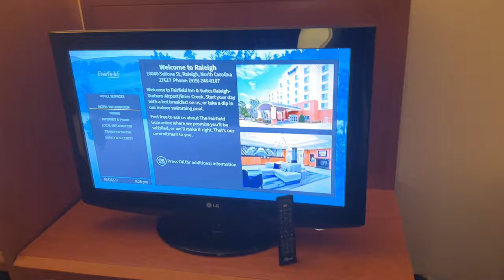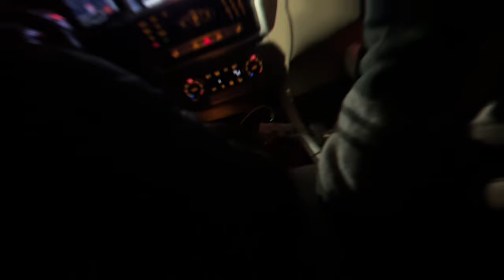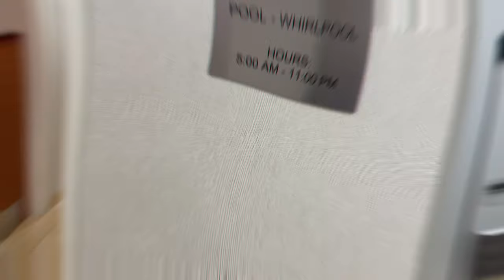Vlog: Weekend in North Carolina!..(Namibian reunion 2023)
Like 👍 this video to help me grow!🍃